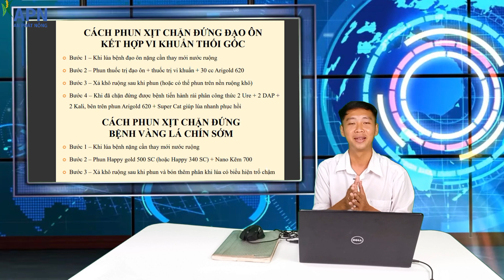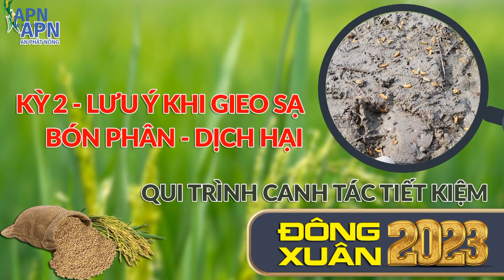APN - ĐÔNG XUÂN 2023 KỲ 2 - LƯU Ý KHI GIEO SẠ - BÓN PHÂN - DỊCH HẠI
NỘI DUNG CHÍNH
PHẦN 1 - LƯU Ý TRƯỚC SẠ
 - Tuân thủ lịch thời vụ, đặc biệt quan sát các đỉnh triều
 - Chủ động diệt chuột, ốc
 - Trong khâu làm đất có thể ứng dụng tích hợp quản lý cỏ dại - lúa cỏ, cách rải phân vùi
PHẦN 2 - LƯU Ý TRONG KHI GIEO SẠ
 - Ủ giống thật kỹ trong bối cảnh không khí lạnh tăng cường
 - Tăng 10% lượng giống ngăn ngừa mưa dập
 - Xử lý giống với Super Cat
 - Áp dụng sạ nước, sạ ngầm
 - Cộng thuốc diệt mầm với Super Cat, cộng thuốc cỏ hậu nẩy mầm với Super Cat hạn chế ngộ độc xanh làm se đọt trong tiết lạnh
PHẦN 3 - DINH DƯỠNG
 - Giảm đạm, tăng Kali. Dùng Arigold 620 tiết kiệm lân và kích kháng bệnh
 - Bón phân sớm hơn 2 - 3 ngày ở giai đoạn mạ, đẻ nhánh, nuôi chồi (ứng phó khi lúa có đòng sớm)
 - Chủ động rút nước (bón phân nền ẩm)
PHẦN 4 - LƯU Ý DỊCH HẠI
 - Bệnh đạo ôn
 - Bệnh vàng lá chín sớm
 - Muỗi hành
Kính chúc quý nhà nông vụ mùa thuận lợi